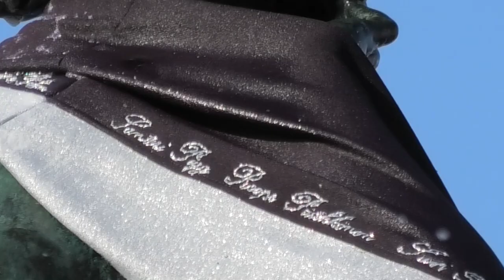Mantan lakitus 2019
Havis Amanda statue receives her student's cap.